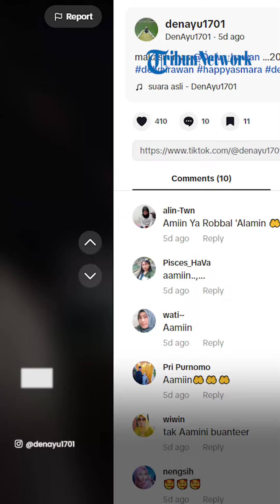Delva Irawan Beri Ucapan Selamat Tahun Baru 2024 untuk Fans Delva, Tuai Komentar Positif dari Delova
TRIBUN-VIDEO.COM, Delva Irawan dikenal dengan low profil, bahkan dengan fansnya ia tampak ramah,

Belum lama ini Delva ucap selamat tahun baru 2024 kepada fansnya.

Momen itu terekam oleh akun Tiktok @denayu1701 dikutip (06/01/2024).

Delva juga beri doa kepada fansnya agar harapan para penggemarnya bisa tercapai pada 2024.

Tak lupa juga penggemarnya mengamini ucapan selamat tahun baru dari Delva itu.

Tak ayal postingan tersebut dibanjiri komentar positif dari Delova.

(TRIBUN-VIDEO/RIKO)